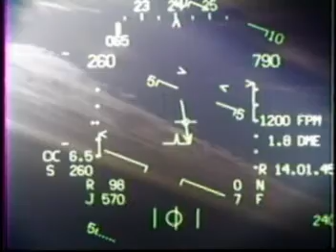AV-8B OVER ROTATION ON STO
Lessons learned:
-The boldface works.
-Don't whip big gray bird into the air.
-Gators and seagulls cohabitate a couple miles off the coast of Pendleton.
-Diverting to San Diego is always the preferred COA over coming back to the boat, so go ahead and hit the seagull.  (Note to the viewer, if you choose this path and have to punch out, don't get run over by said boat.)